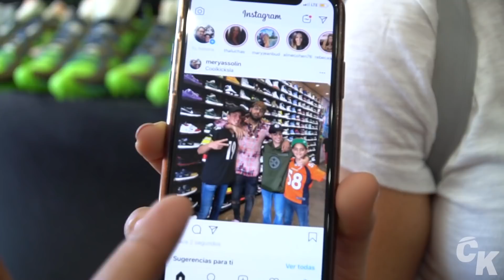Spin the MYSTERY Wheel Challenge w/CUSTOMER!! (1 Spin = 1 Win)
7565 Melrose Ave Los Angeles, CA - (COOL KICKS LA)
7718 Melrose Ave, Los Angeles, CA 90046 - (The CooL)
6701-U Loisdale Road, Springfield, Virginia - (COOL KICKS VA)
1340 3rd St. Promenade, Santa Monica, CA - (COOL KICKS SANTA MONICA)

@kthirtyfive ( beginning of  video)
and
Brock Berrigan